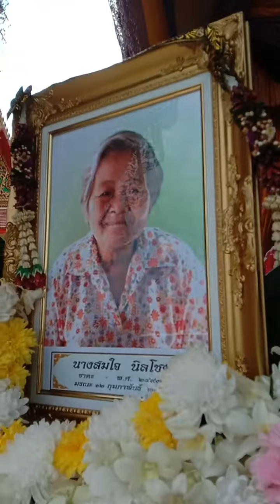เผาจริง ป้าแจ๋ว สมใจ นิลโชติ อายุ69ปี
วันพฤหัสบดีที่16ก.พ66 เวลา15.45น
วัดร้อยไร่ นครหลวง อยุธยา